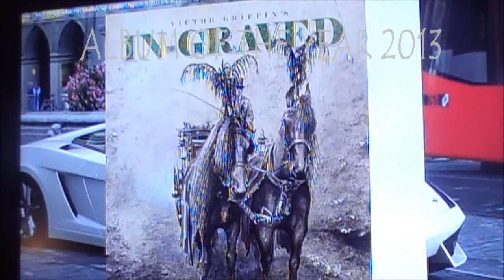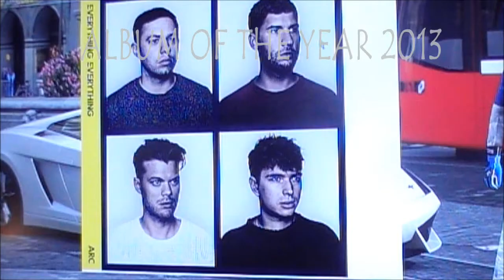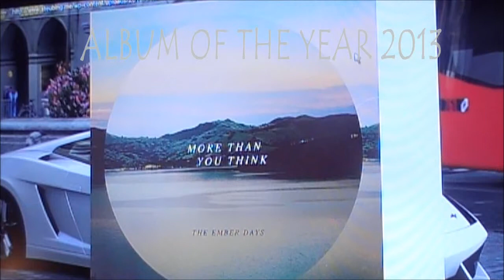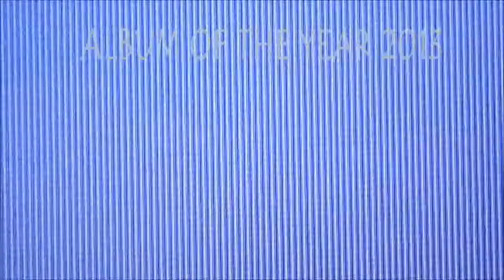ALBUM OF THE YEAR 2013 - part 2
The 2nd part of the best albums that I have heard from October 2012 - September 2013

FURTHER SEEMS FOREVER - PENNY BLACK
SANCTUS REAL - RUN
BRITISH SEA POWER MACHINERIES OF JOY
DANIEL BASHTA - THE INVISIBLE
MY HEART TO FEAR
ARCTIC MONKEYS AM
ANDY MINEO -HEROES FOR SALE